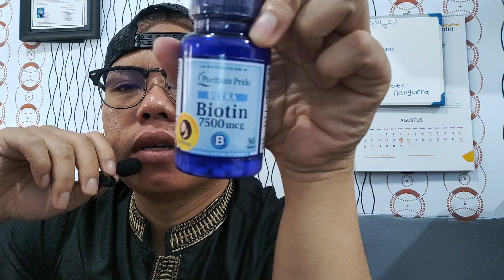01 Agustus 2019 pertama kali Oles MINOXIDIL DAN SUPLEMENYA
Semoga ada perubahan pengen brewok kayak orang orang ..coba pake minoxidil dan suplemenya